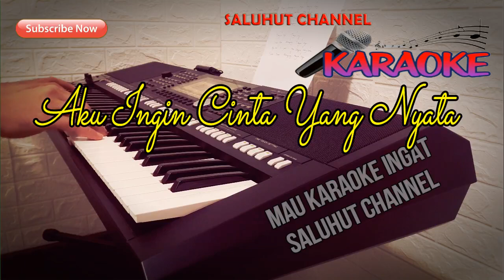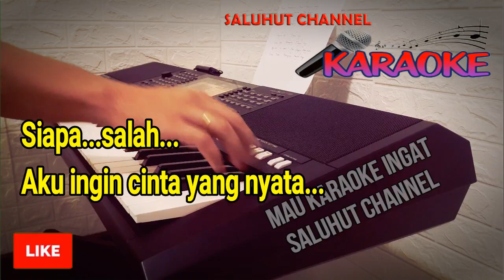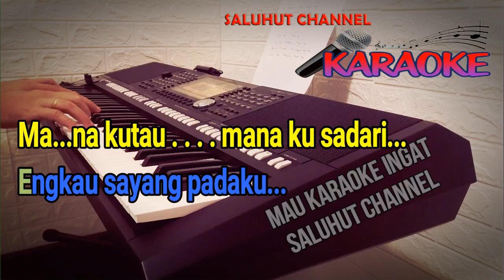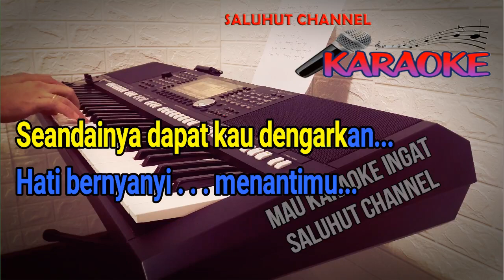AKU INGIN CINTA YANG NYATA [KARAOKE NOSTALGIA] RINTO HARAHAP ll NADA PRIA C=DO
Setiap kali ku memandangmu
Seribu tanya dihatiku
Seringkali sudah kubertanya
Tiada jawab dibibirmu
Apa sayang apa yang salah
Padaku.
Katakanlah.
Jangan kau hanya membisu
Setiapkali kita bertemu
Tak pernah engkau menegurku
Seandainya kau sayang padaku
Siramlah bunga dihatiku
Tapi sayang... engkaupun hanya
Disitu...
Siapa salah.
Aku ingin cinta yang nyata
(Bukan sekali ini engkau menyakiti hatiku.)
Mana kutau mana ku sadari engkau sayang padaku. uh. uh.
(Bukan sekali ini mataku berpesan padamu)
Aku tak tau apa maksudmu diam-diam begitu.
Seandainya dapat kau dengarkan
Hati bernyanyi menantimu
Aku mau. akupun sayang padamu.
Tapi sayang.